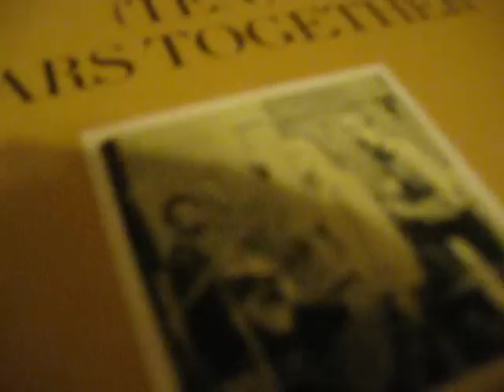Peter, Paul, and Mary - If I Had A Hammer (The Hammer Song) personal vinyl playing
This was a free record for me, and as such, has lots of scratches on it. My Rega P3-24 Colour does a decent job of minimizing the pops, though. Also, this song is stuck in my head right now